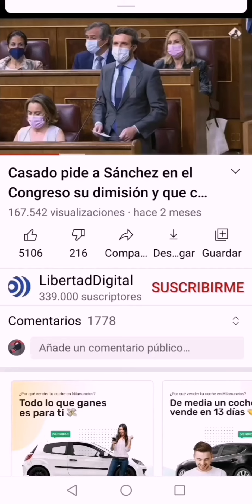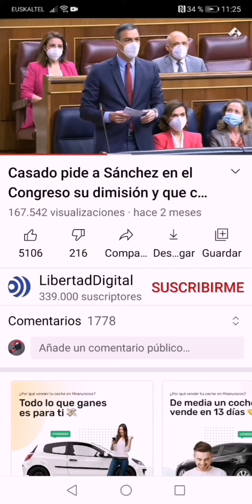pedro Sánchez y casado debate final